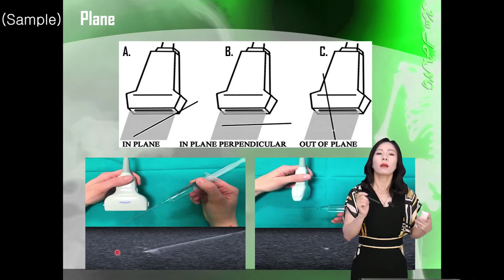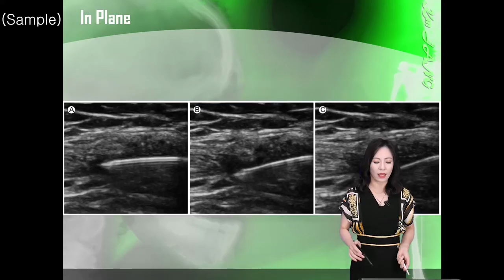초음파 강의 인강_MSK Shoulder & Knee 온라인 강의 샘플 | SONOUS 대표강사 : 장경미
본 영상은 SONOUS의 MSK Shoulder & Knee 온라인 강의 샘플영상입니다.

- MSK : US Guided Intervention 강의 중 일부 발췌